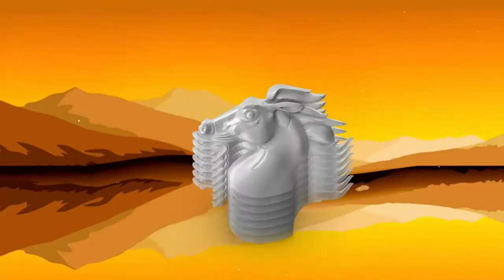Obey The Altar Native - Android 18